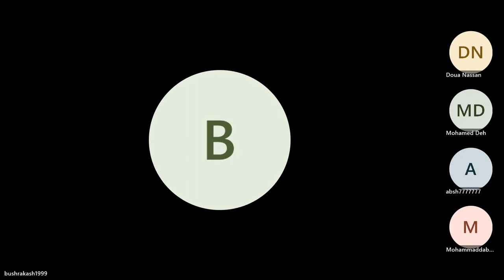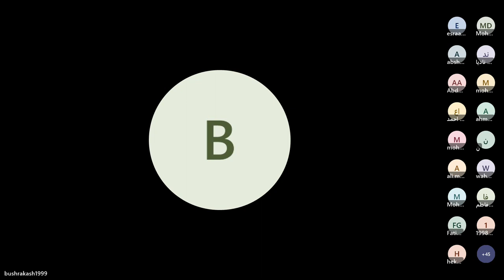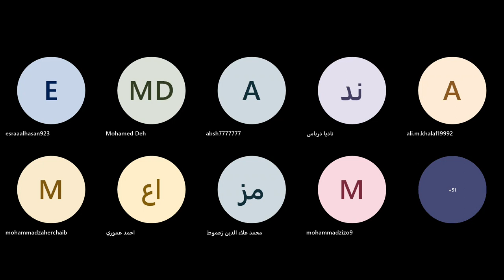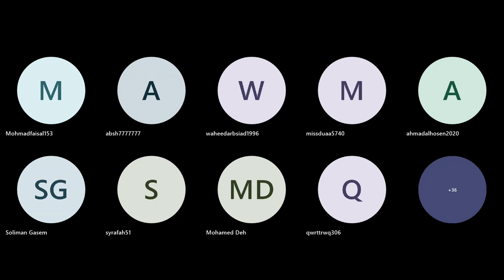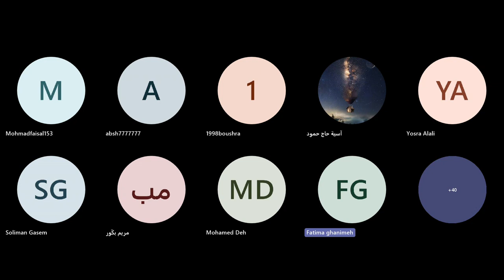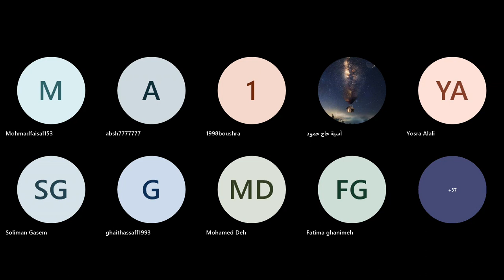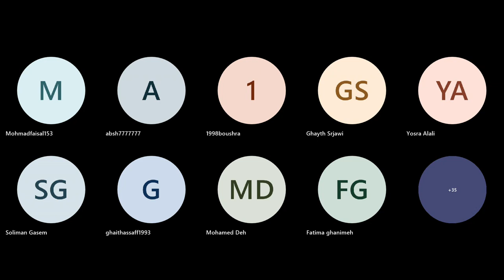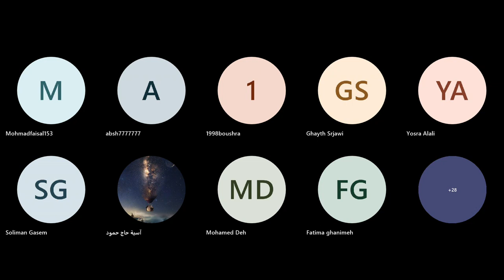أطفال2 / استاج3 حالات سريرية